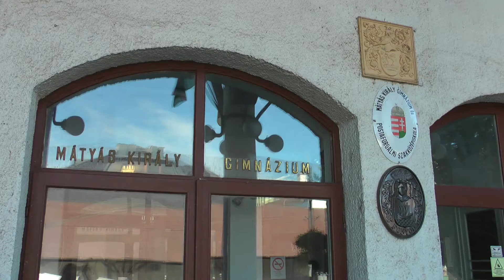NEKA-INSIDE – élsport és tanulás – Mátyás Király Gimnázium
A NEKA növendékei közül többen tanulnak a fonyódi Mátyás Király Gimnáziumban, és a Diákolimpián is képviselik az iskolát.